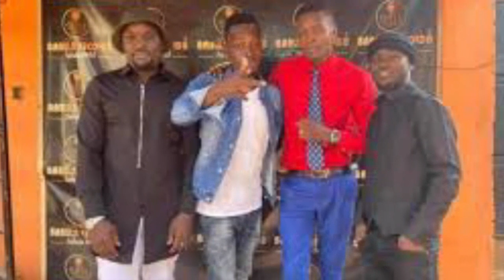OLUGAMBO. Chameleone ne Diggy Baur basonyiwaganye era ne badingana.